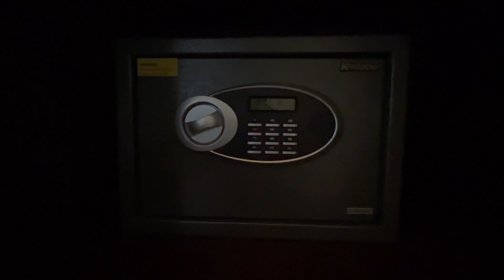Hangulatos szállás Bali szívében / Cosy hotel in the heart of Bali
Ha Bali utat tervezel légy óvatos a hotel foglalással, a legtöbb fotó, amivel hirdetik a szállodák magukat, évekkel vagy évtizedekkel ezelőtt készültek. Élőben egyáltalán nem úgy festenek, ahogy a képeken. Ha rajtam keresztül foglalsz hotelt, garantáltan nem fogsz csalódni.

If you are planning a Bali trip you have to careful with hotel bookings. The pictures of the hotels sometimes doesn't show the real conditions. If you book your hotel through me, you'll definitely not be disappointed.